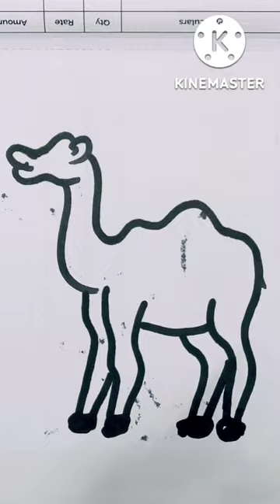camel short youtubeshorts art